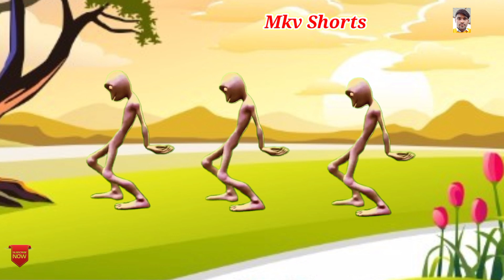Dame Tu Cosita VS Alien dance VS Funny Alien VS green alian dance 👽👽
RENKLİ YEŞİL UZAYLI RENKLİ YEŞİL UZAYLI Dance
Green Alien Dance V2
Arhan Tiktok Videoları Yeşi
Animatrak - Green Alien Da
Çiğköfteci Ali Usta Anima
RENKLI VESLUZAYLI DANSI AKIMI
Green Allen Dance V2 (Dame Tu C uzayl dansiyell uzaylkom uzaya
El Chombo Darw Tu Cosita Official
El Chombo Dame Tu Cosita (Yesil U
Arhan Tiktok Videolan Yeşil Uzaylii.
Animatrak Green Alen Dance V3 (2
Cigkofteci Al Usta Animasyonu (An..
Tricks for Kids Construction Show
YENI RENKLI YESIL UZAYLI DANSI Y..
YENI YESILUZAYLI DANS TRENDİ)
Komik kurtage dans
dan
YENI RENKLI YEŞIL UZAYLIGTAS/
YENI AKIM YESIL UZAYLI YENS SAR
YENI AKIM YESIL UZAYLI YENI SAR
ARAP KEDI UZAYLI DANSI ARAP CA
en yenu akmyel uzay dan
Kemizi Balik ile Renkleri Ogreniyon
Adanalyegk uzay latin uzayli
Green Allen Dance-Dame Tu Cosita.
Animatrak-Vegil Uzays Dana Oryan.
Burak AKKAYA lyi Dogdun. Dagu
YENI RENKLI YEŞIL UZAYLI DANSI Y...
YENI AKIM YESIL UZAYLI VENI SAR
YENI AKIM YESIL UZAYLI DANSI YE
Green Alien Dance El Chombo Da
YENI AKIM YESIL UZAYLI YENE SAR
Efsane yeşil uzaya dans
yeşil uzayldan GERCEKLERI TUR
yazyye izaylı yeni yeşil uz
Bu kimin kabu
setzeler aanse sor ve napim diyor e. Yeni akim Mavi San Yeşi Kamızı Var
YENI RENKLIYESIL UZAYLI DANSI Y